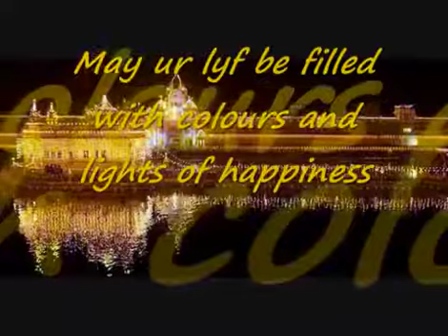AMRITSAR UNBELIEVABLE MOMENTS!!!!!